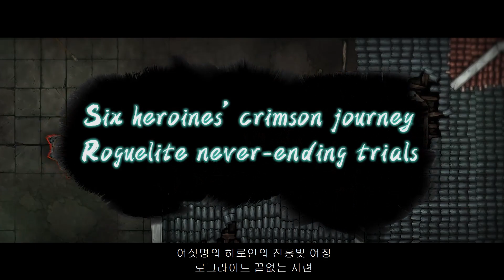로그라이크 2D 탑뷰 액션 게임 데빌 슬레이어 - 락사시 스토브 공식 한글화 런칭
데빌 슬레이어 - 락사시는 다양한 종족에 관여된 여주인공이 되어,
세상을 위협하는 악마들을 쓰러뜨린다는 서사시를 담고 있습니다.

로그라이크 게임답게 마주하는 적 캐릭터들은 플레이어만큼 강하기 때문에
초반에는 많은 시행 착오를 겪을 수 있습니다.

하지만 실패에 좌절하지 마세요.
적을 알고 나를 알다보면 결국 성장하는 자신을 마주하게 될테니까요!

스토브 공식 한글화 기념 할인 중!